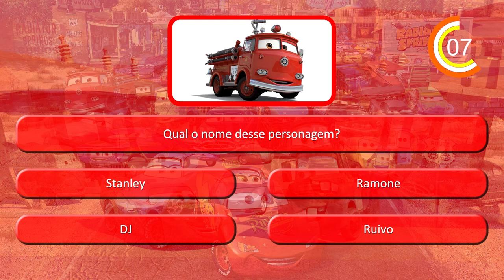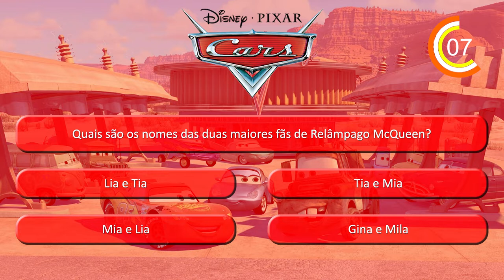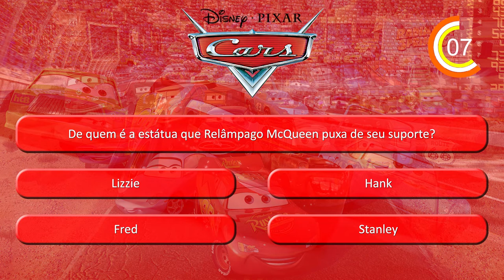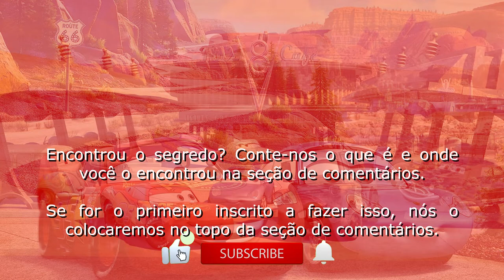Carros Quiz (2006) BR (Cars)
Carros é um filme americano de comédia esportiva animado por computador de 2006 produzido pela Pixar Animation Studios e lançado pela Walt Disney Pictures. Situado em um mundo povoado inteiramente por carros falantes antropomórficos e outros veículos, segue um carro de corrida novato que, a caminho da maior corrida de sua vida, fica preso em uma cidade decadente e aprende uma ou duas coisas sobre amizade, família e as coisas da vida que realmente valem a pena esperar.

Encontre o segredo escondido neste quiz. Diga o que encontrou na secção de comentários.